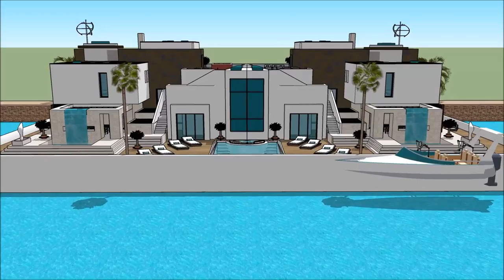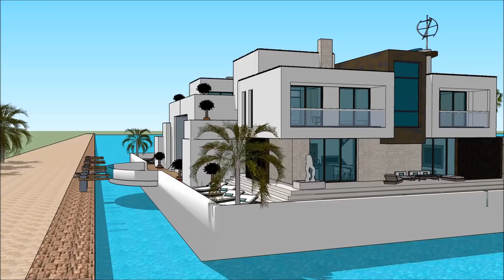BOAT HOUSE FLOATING NORTHERN BOAT SHOW LIVERPOOL 2018Yacht Show 2018 Superyachts and Mega Yachts H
The houseboatzania launching an innovative high-end luxury yacht houseboat home design potentially as a display of exhibition of the BOAT HOUSE FLOATING NORTHERN BOAT SHOW LIVERPOOL 2018Yacht Show 2018  Superyachts and Mega Yachts  H.

The collection of the Houseboatzania concept of BOAT HOUSE FLOATING NORTHERN BOAT SHOW LIVERPOOL 2018Yacht Show 2018  Superyachts and Mega Yachts  H consists of high luxury and architectural art pieces in minimalism combined with living on the waterfront of the harbour of

The houseboat yacht design has the basis to sustain living with high standards and contemporary structural design at BOAT HOUSE FLOATING NORTHERN BOAT SHOW LIVERPOOL 2018Yacht Show 2018  Superyachts and Mega Yachts  H with numerous of prospects for excessive living and celebrating the desire of life worldwide: